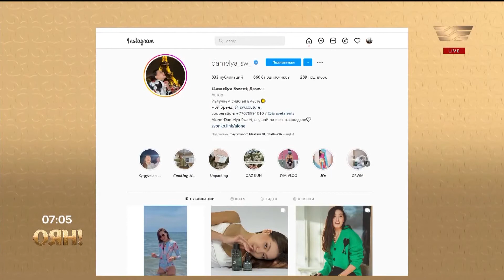Жұлдыздар қандай ас ішеді?